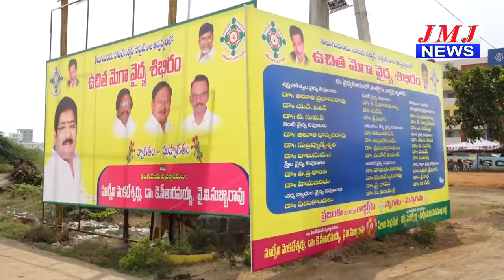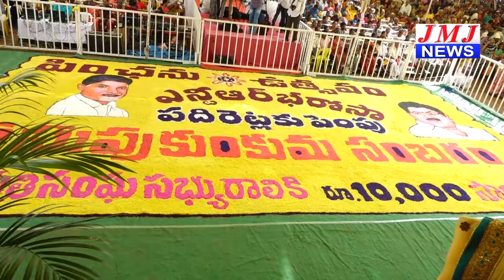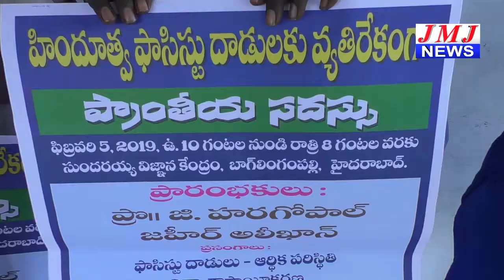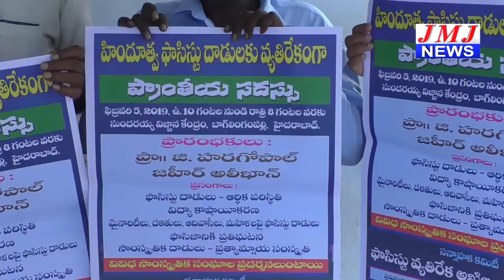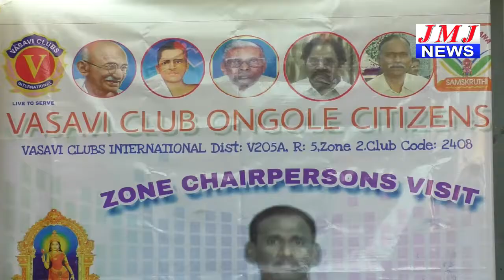JMJ NEWS 7. pm BULLETIN 03 Feb 2019 - జేఎంజే న్యూస్ 7. గం|| బులెటిన్ 03 ఫిబ్రవరి 2019 ONGOLE NEWS HD